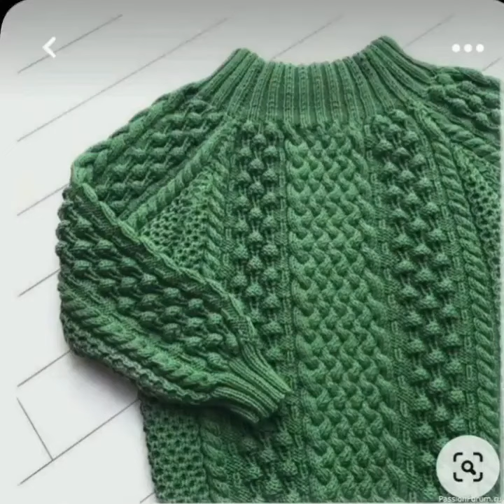Latest Hand-knitted Baby Boy Sweater Design